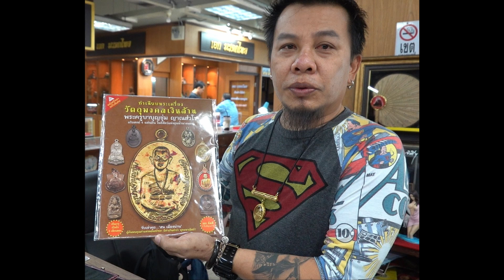สน เมืองน่าน เซียนพระ ครูบาบุญชุ่ม ตัวจริงแห่งวงการพระเครื่องฯ